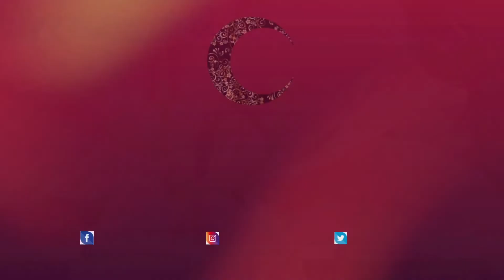What is the psychology of Lilly flowers? | లిల్లీ పూలు చెప్పే సైకాలజీ ఏంటీ..? | Swapna's Canvas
లిల్లీ (Lilly):
దుంప జాతికి చెందిన పూల మొక్కల్లో మరో అపురూపమైన పూల మొక్క ఈ లిల్లీ. సంస్కృతి, సాహిత్యంలో ప్రపంచవ్యాప్తంగా ఎంతోమంది ఈ లిల్లీపూలను అతి ముఖ్యమైనవిగా భావిస్తారు. స్థానికంగా ఈ లిల్లిపూలు సమశీతోష్ణస్థితి గల ఉత్తరార్థగోళం నుండి ఉత్తర ఉప ఉష్ణమండలీయ ప్రాంతాలవరకూ విస్తరించి ఉన్నాయి. లిల్లీపూలలో చాలారకాలున్నాయి కానీ వాటిలో కొన్ని మాత్రమే నిజమైన లిల్లీపూల జాతికి చెందినవి. దుంపల్లోనుండి మొలకెత్తే ఈ పూలమొక్కలు 2 నుండి 6 అడుగుల ఎత్తువరకు పెరిగే శాశ్వతమొక్కలు. లిల్లీపూలు పెద్దవిగా మరియు సువాసన గలవిగా ఉంటాయి, అద్భుతమైన కలర్స్ తో డిఫరెంట్ అండ్ యూనిక్ ప్యాటర్న్స్ తో కనిపించే ఈ పూలు మనకు అందించే కలర్ వేరియేషన్స్ కూడా ఎక్కువే.. నిర్మలమైన తెలుపు రంగునుండి యెల్లో, పింక్, ఆరెంజ్, రెడ్ మరియు పర్పుల్ కలర్స్ వరకూ, వాటిలో కొన్నైతే.. తీగలు, చారల్లాంటి ప్రత్యేకమైన డిజైన్స్ లో ఎంతో ఆకర్షణీయంగా ఉంటాయి. ప్రధానంగా ఈ లిల్లీపూలు వసంతకాలం చివరలో పూతకువస్తాయి. బ్యూటీఫుల్ కలర్ కాంబినేషన్స్, ట్రెండీ లుక్ తో చూడగానే కట్టుకునే ఈ పూలు “శృంగారం, అధికారం” అనే భావాలను తెలియజేయడానికి వాడతారు.